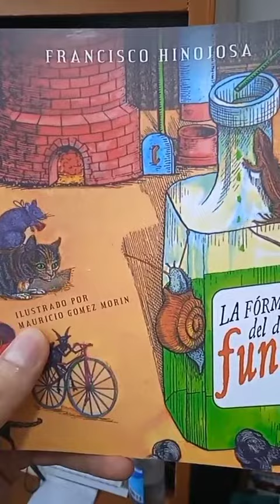La fórmula del doctor Funes